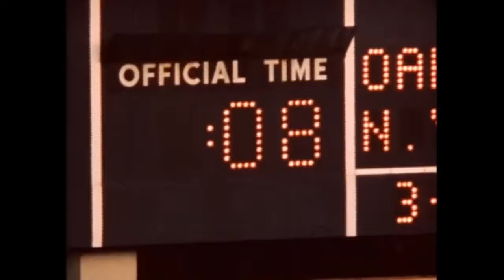Warren Wells miracle catch - Oakland vs NY Jets Dec 6, 1970 - NFL Action